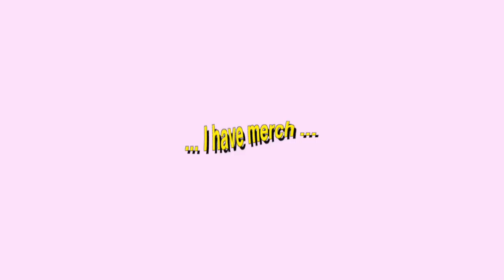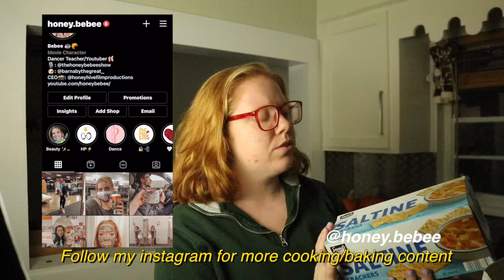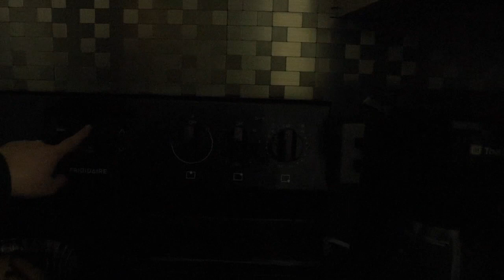2020 *HEALTHY* & *AFFORDABLE* Aldi Grocery Haul | LESS THAN $100 *budget friendly* | vlogmas day 8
2020 *HEALTHY* & *AFFORDABLE* Aldi Grocery Haul | LESS THAN $100 | vlogmas day 8

A new video is posted every Monday & Friday!!
Honey Bees: 3.4k and growing
Hi, Im Bebee!
Im just a lil girly girl living her best cozy and girl boss life!

I upload ATLEAST every Friday and sometimes Wednesdays if i can :)

NEED CONFIDENCE ??? And like.. now?
or Perhaps just some personal advice??

Love always,

Bebee